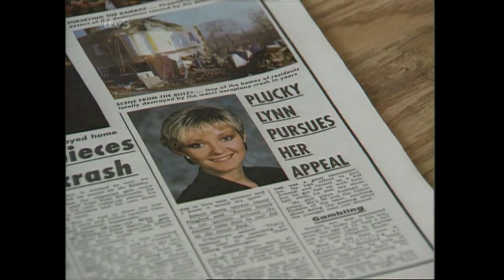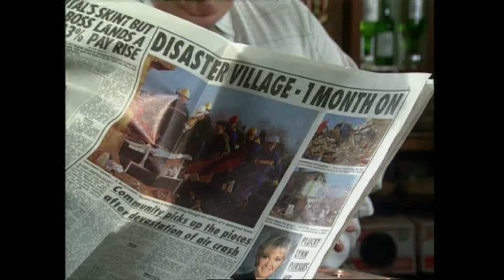Emmerdale 1st February 1994